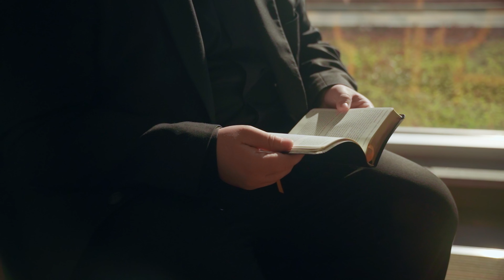Deac. Wendy Boehm on The Legacy Project | Giving Tuesday at CTSFW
Giving Tuesday is almost here. This year, gifts to CTSFW will support the work of the Seminary Guild, with a special focus on building up their Legacy Project fund, which provides a Pastoral Care Companion (PCC; CPH 2007) to every first-year field worker at CTSFW.

We’re happy to be working on this project with the Guild, which supports our future pastors and deaconesses in countless ways, including equipping them to care for others with the PCC. With a gift to the Legacy Fund, you can directly benefit students and those in their care while also sending an encouraging message to our Guild, which will be celebrating its 85th anniversary next February.